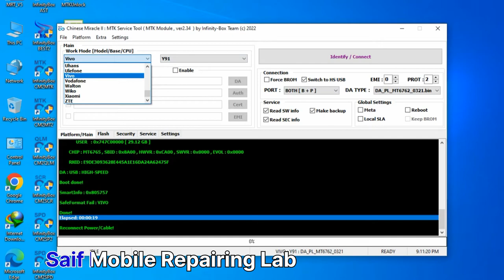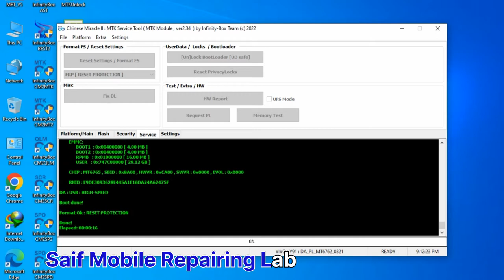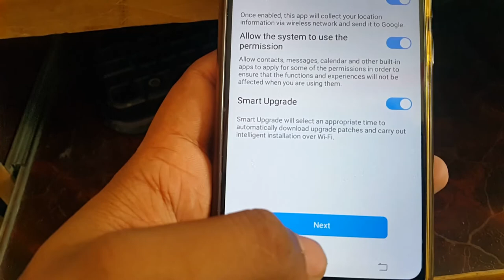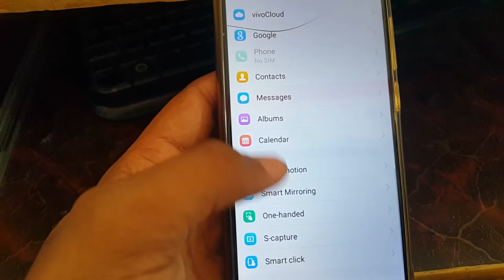Vivo y91c y90(1823)pin lock reset and frp bypass with cm2#mtk2 tool